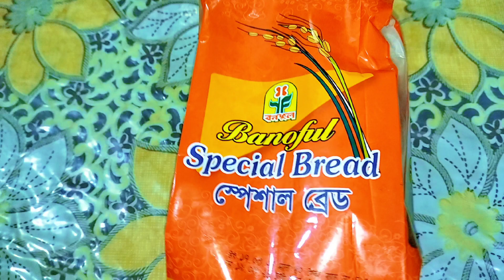📍Ramadan Easy Recipe|Shahi Custard Bread🍞||শাহী কাস্টাট ব্রেড|Lija's Signature Dish Recipe Vlog🍮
Photography & Videography 📸 Rumanalija
Content Script ✋ Lij Perfect
Support Another My Business Page 📃 Lija's Signature Hair Oil

যেকোন প্রোমোশনাল ভিডিও বানাতে আমাদের বিজনেস ইমেল আইডি এবং পেইজ লিংক আমার About কিংবা ডিসক্রিবশনে  রয়েছে। আপনারা চাইলে আমাকে ইমেল করতে পারেন কিংবা পেইজে নক করতে পারেন

Hope so you will like this Content ..

📌Another Page ↘️
Boys & Girls Organic Hair Oil Page.. Lija's Signature Hair Oil ↘️